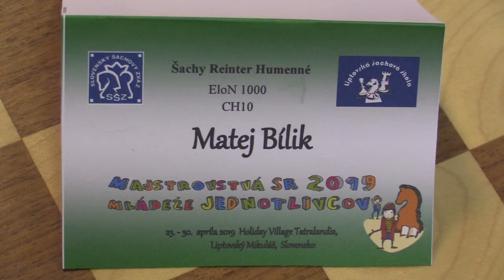CH10 7.12. Eliáš Šimon - Bílik Matej 0 - 1